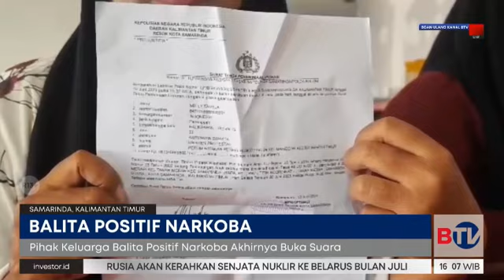Keluarga Balita Positif Narkoba Laporkan Tetangga ke Polisi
Viralnya kabar balita berusia 3 tahun di Kota Samarinda, Kalimantan Timur, menenggak air mineral diduga mengandung sabu membuat pihak keluarga akhirnya buka suara dan melaporkan tetangganya ke pihak kepolisian.